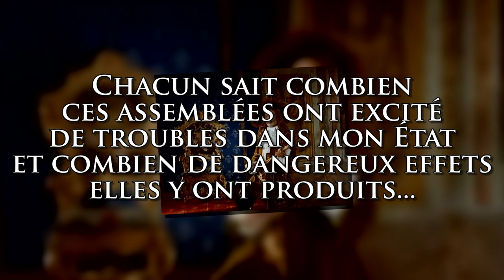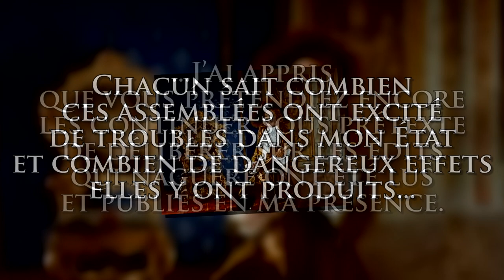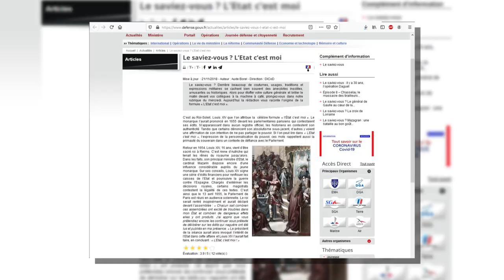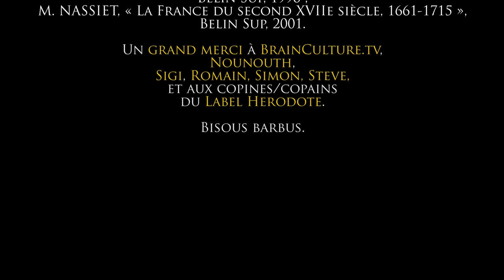H comme Histoire(s) S01Ep03 "L'état, c'est moi !"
On le croyait tous et ben c'est faux ! Encore une fois Rob démonte un cliché vieux comme Hérode qui concerne notre bon roi soleil ...